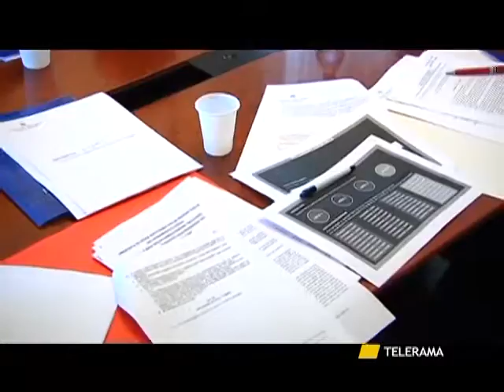LEGGE ELETTORALE, NESSUNA MODIFICA. EMILIANO: "LA GIUNTA NON SARA' CENTRALE COME NELL'ERA VENDOLA"